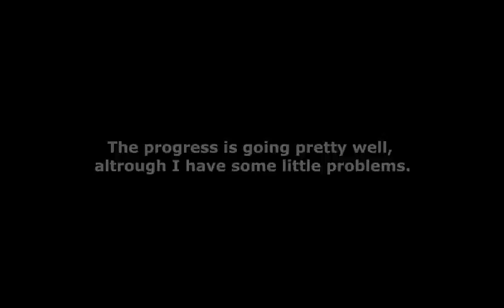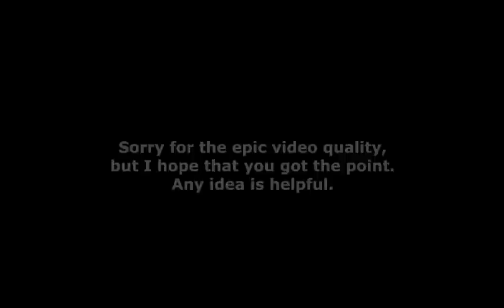Marble Hornets - The Game (First Beta)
Hello Everybody. I am here to present you First Beta of a short Game called "Marble Hornets - The Game". This is not supposed to be a big game like the upcoming "Slender - The Arrival", but something in between of that and "Slender - The Eight Pages". I am programming in a framework called Unity3D (Version 4.0), because of flexibility and muti-platform support.

Game has no plot, just some mixed destinations from MH. You are spawned at 1 of 5 Random Positions, and You will have to find 6-8 Objects and get in the Car Fastest as Possible. The Objects are following :
- 1 Operator Doll (Mr. Snuggles)
- 3 Manuscripts
- 1 Tape
- Tim's pills

And here are unoffical (Can be changed) :
- Alex's mobile
- Tim's Medical info.

The game will introduce "Triggers".
Triggers are objects placed around/in destinations which will spawn the enemy nearby if you are unlucky. This will improve the horrify effect on poor people.
For example:
You saw the tunnel. You run into him to explore the inside. You ran into trigger. Now, if the randomized value of the trigger is 1, The Operator will be just teleport behind you. If the value is 0, You could get out of the tunnel freely.
The same thing could be happening if you enter the House and encounter Masky.

I did about 20% of the job, and I hope that the number could increase with the time.
Best Regards,
Me.